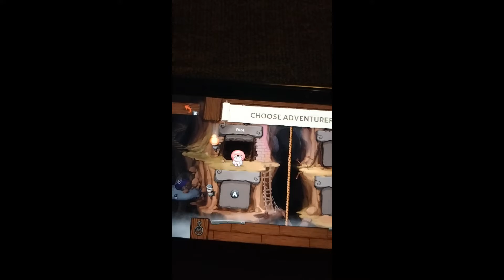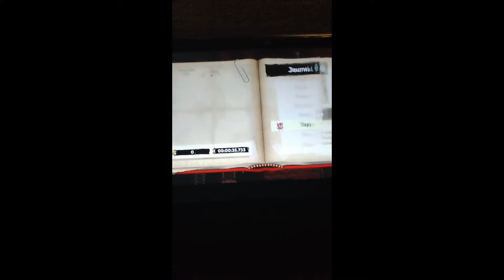half of how to get in ghest shop Spelunky 2